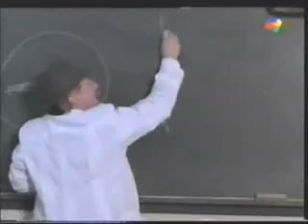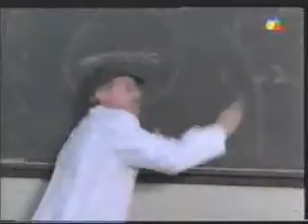Guillermo Francella explica cómo lanzar un cohete